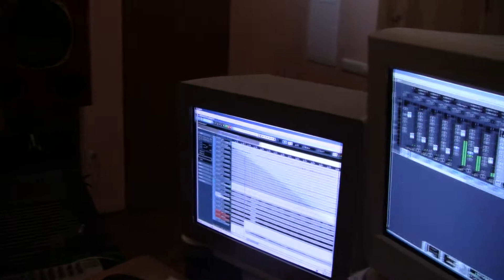VT Marvin - studio 2011 - 33